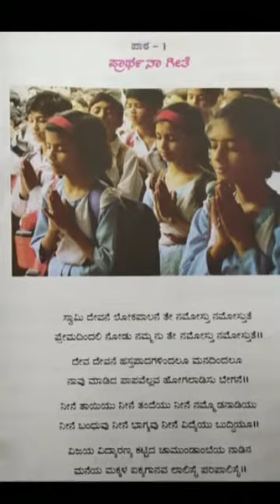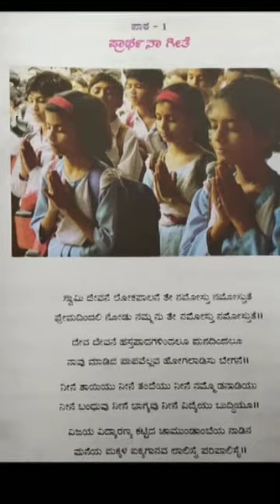CBSE Class III Kannada ಪಾಠ ೧ ಪ್ರಾರ್ಥನಾ ಗೀತೆ ( ಭಾಗ - ೩)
ಶ್ರೀ ಎಸ್.ಕೆ.ಏಗನ್ನವರ ಶಿಕ್ಷಕರಿಂದ